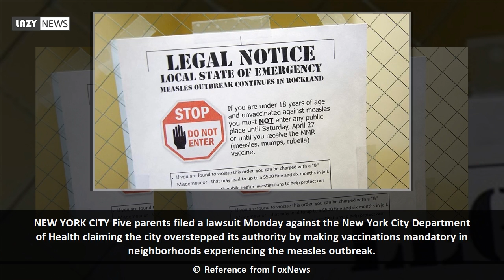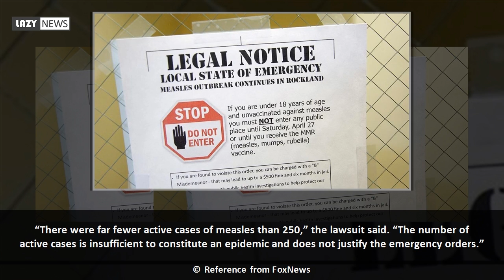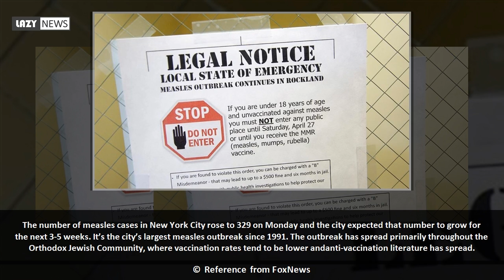New York City's mandatory measles vaccine orders trigger lawsuit from parents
NEW YORK CITY Five parents filed a lawsuit Monday against the New York City Department of Health claiming the city overstepped its authority by making vaccinations mandatory in neighborhoods experiencing the measles outbreak.  The parents claimed last week’s orders violated their“children’s religious exemptions” to vaccinations and their constitutional rights to due process. They also said forcing vaccinations would put their kids at risk to harm.  “The emergency orders grossly understate the risk of harm to children, adults and...

Reference from FoxNews.